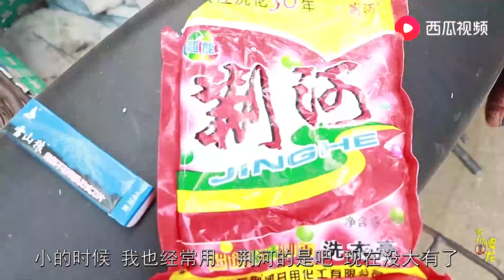農村八十歲老漢不靠兒女養活，每天樂呵呵的放羊，一年能賺幾萬塊【農村傻龍】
農村八十歲老漢不靠兒女養活，每天樂呵呵的放羊，一年能賺幾萬塊。這樣的晚年生活，你羨慕嗎？
農村傻龍帶大家，走進農村，了解農村！